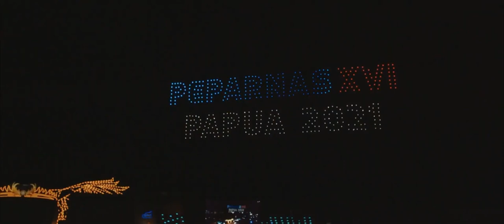Official Trailer GLO, KAU CAHAYA - Cinépolis Indonesia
Official Trailer - GLO, KAU CAHAYA @bhuanaartsinema2594

Gloria ialah seorang atlet renang yang tengah bangkit dari keterpurukan.

Ia mencoba menjalani harinya bersama nenek Isy dan para sahabatnya, Julvri, Idho dan Eliza. Akankah perjuangan Gloria berujung bahagia?

Diangkat dari kisah nyata, saksikan GloKauCahaya tayang 2 HARI LAGI, mulai 9 Maret 2023 di Cinépolis Cinemas.